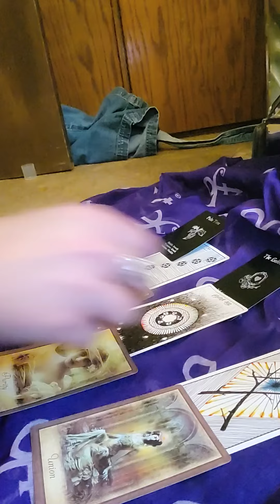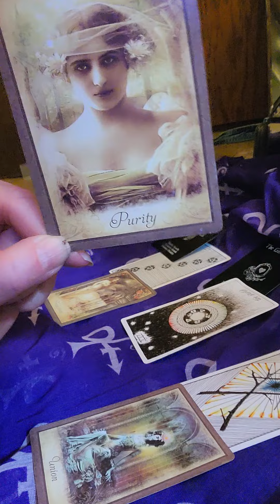Jens read 2